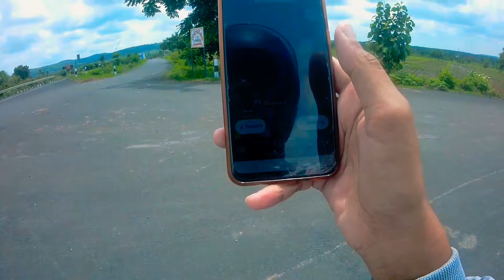Vasthapur Waterfalls | Nirmal | Adventure Trip | Beautiful Journey | Vlog -2 |Full Information Video